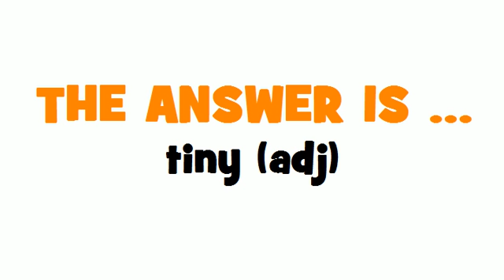FROM FRENCH TO ENGLISH = minuscule